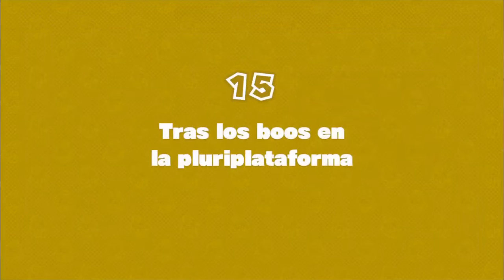Captain toad treasure tracker switch episodio 20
Copyright Nintendo characters
Guía pinchar en (Mostrar Más)
Caos de paneles desplegables 01:13
Cristal 1 02:23
Cristal 2 02:49
Cristal 3 07:30
Las coronas del lejano oeste  11:11
Cristal 1 11:45
Cristal 2 12:27
Cristal 3 12:33
Tras los boos en el tren del miedo 17:05
Cristal 1 17:49
Cristal 2 18:28
Cristal 3 19:09
El laberinto giratorio 21:09 , 22:27
Cristal 1 28:36
Cristal 2 26:17
Cristal 3 24:40
Champiñón dorado 25:17
Tras los boos en Pluriplataforma 30:30
Cristal 1 35:55
Cristal 2 32:51
Cristal 3 33:14